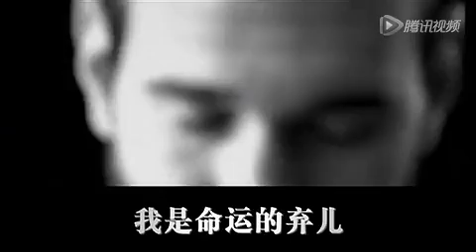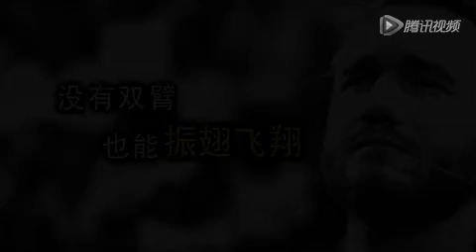Never Give Up